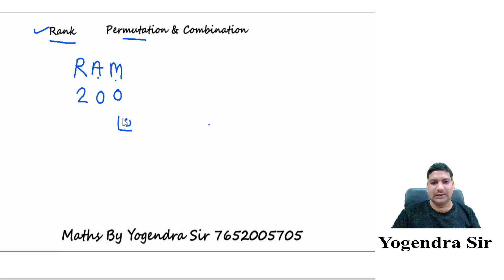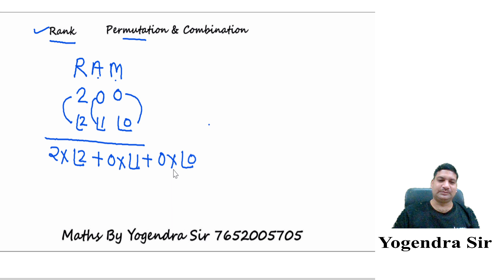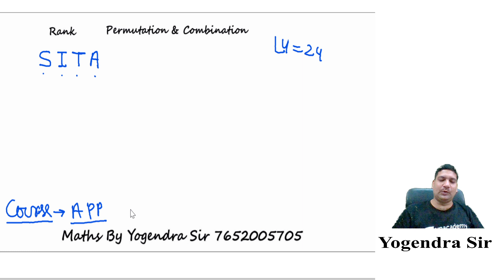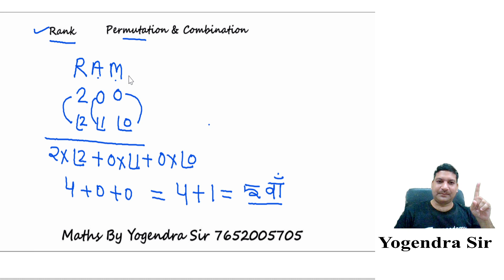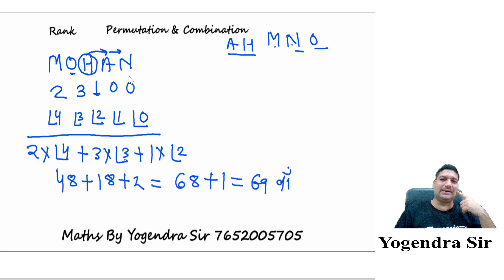SSC CGL/NDA/CDS/AIRFORCE | PERMUTATIONS & COMBINATION | RANK OF A WORD MATHS BY Yogendra Sir Part-1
Welcome to our channel "Math's by Yogendra Sir" - Best Youtube Channel for Preparation of SSC(CGL, CHSL), Railway(NTPC, Group D), UPSSSC(PET), UPSI, Bank, NDA, Airforce(X and Y Group), Navy(SSR,AA), CDS and more competitive exams. We provide best quality education on our Youtube channel "Maths by Yogendra Sir" for various competitive exams like SSC, Railway, Bank and Other Government Exams.

Thanks for keep supporting us,
We will try to provide best quality content forever.